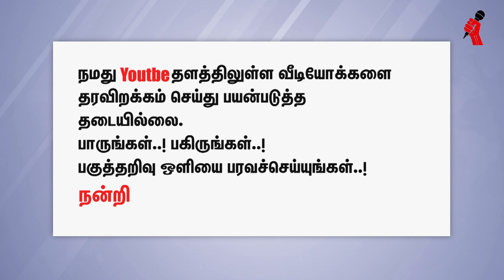அடிமைத்தனம் இருக்கும் வரை திராவிட இயக்கம் இருக்கும் - சுப. வீரபாண்டியன்